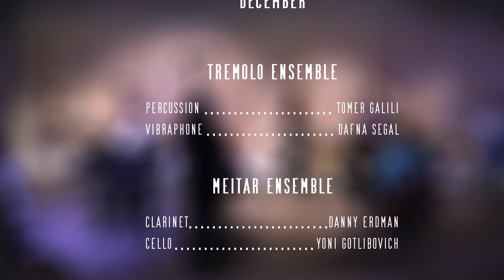December- for Clarinet, Cello, Percussion and Vibraphone, by Ishay Brokshtain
The piece was written for a competition in memory of the Israli composer Mark Kopytman